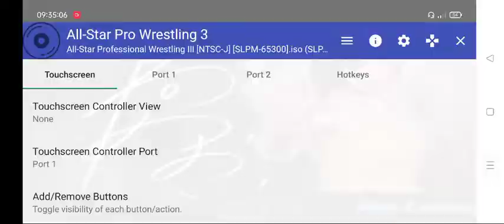All Star Pro Wrestling 3 (Mixed Fight) Scorpio vs Hyuga (many matches)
1 hour battle.. scorpio cant even win a single matches 😂